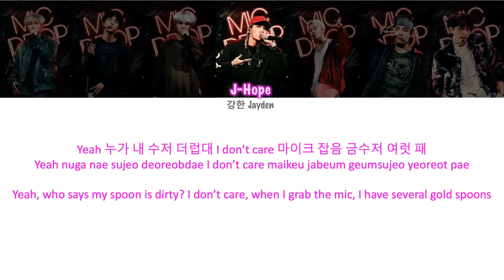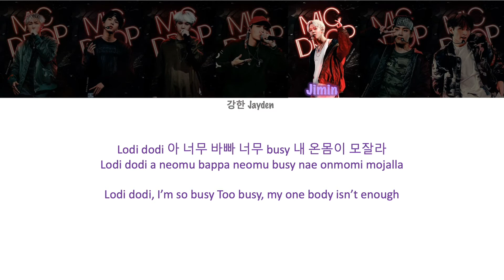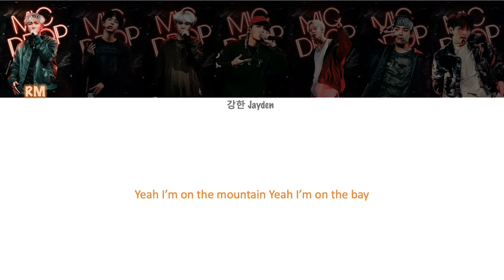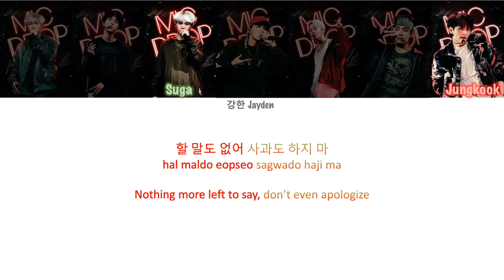BTS - MIC Drop (Color Coded Lyrics Eng/Rom/Han/가사)